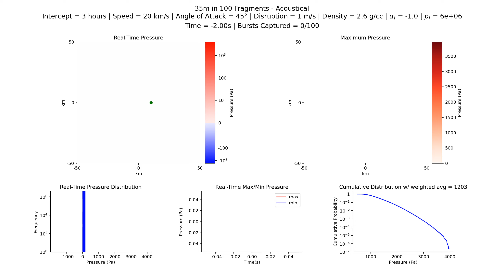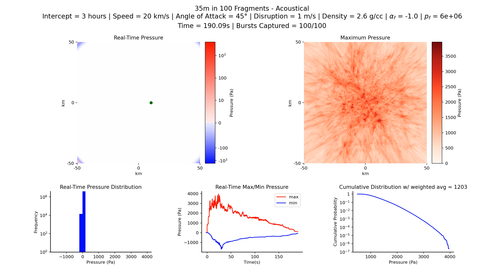Acoustical (Technical): 35m in 100 fragments, 3 hr, 20 km/s, 2.6 g/cc, 45°